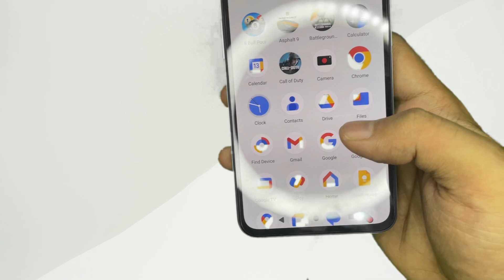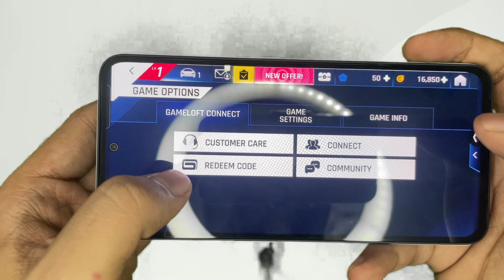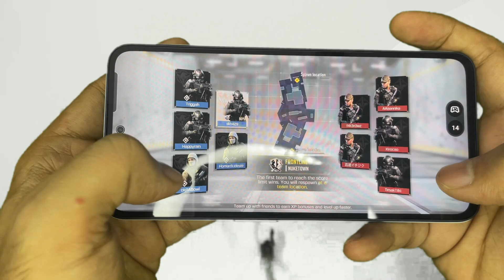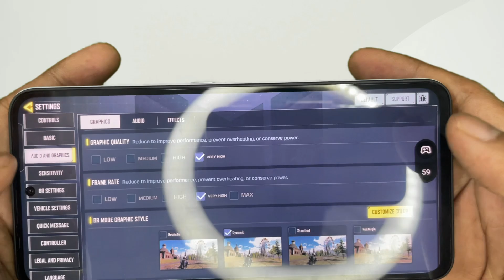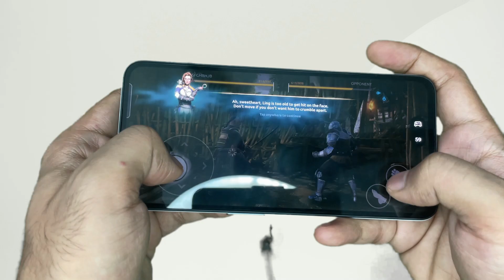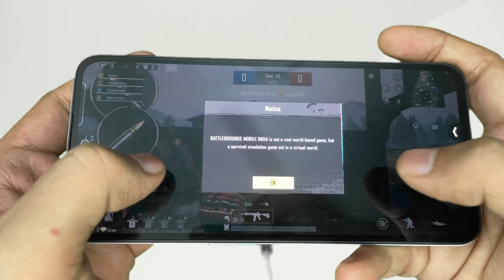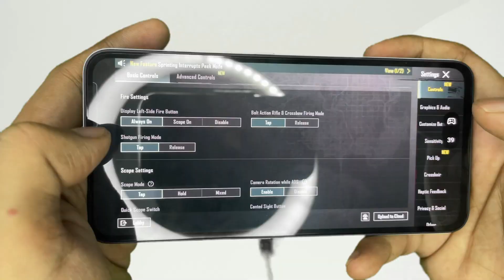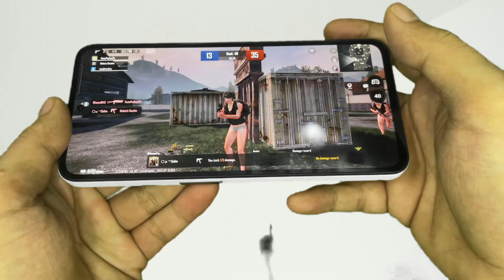CMF Phone 1 In-Depth Gaming Review (BGMI, Asphalt 9, COD & More)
Experience our in-depth gaming review of the CMF Phone 1, where we test its performance with popular games like BGMI, Asphalt 9, COD, and more. Watch as we analyze the graphics, gameplay, and battery life to determine if this phone is a top choice for gamers. Discover how the CMF Phone 1 handles high-intensity gaming and whether it lives up to the hype.